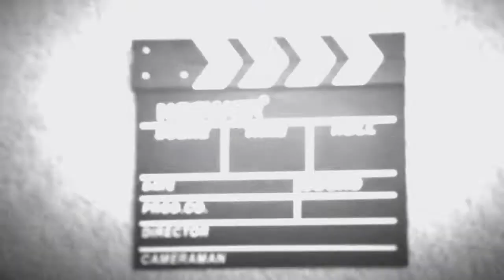Disney/Legendary/The Jim Henson Company/Courage Studios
Taken from "Aride".